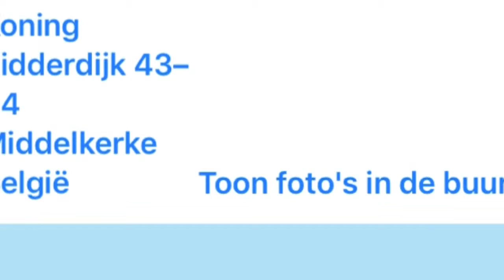15 okt 2016 Westende BE 8:35am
Vidiph5s processed with App "Quik" - Dark & very humid, first sunbeams at 9:45am